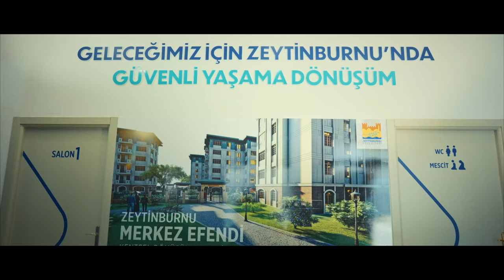Seveceksin…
Zeytinburnu’nu çok sevdim.
Ne yaptıysam sevdiğimden yaptım.
Yine olsa yine yapardım.
Yapacağım.